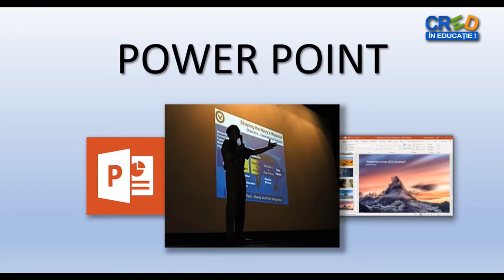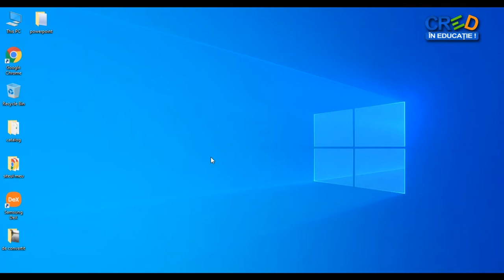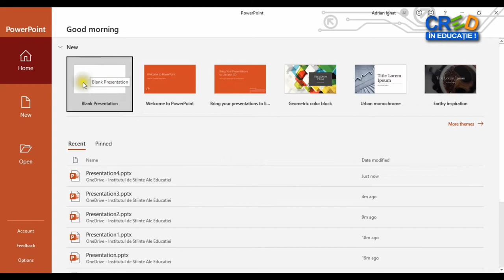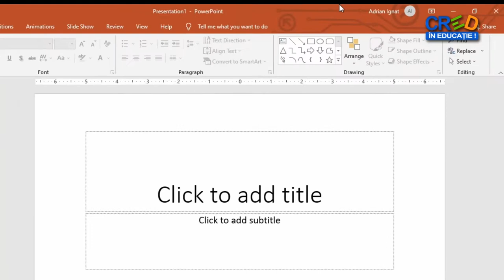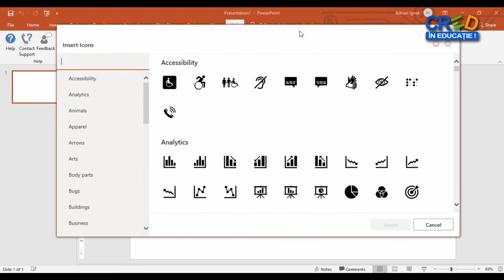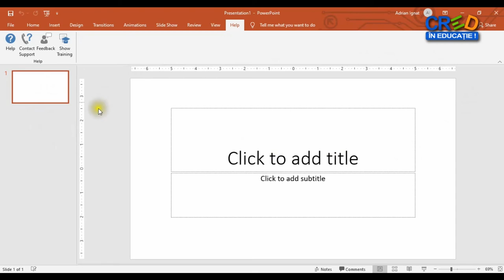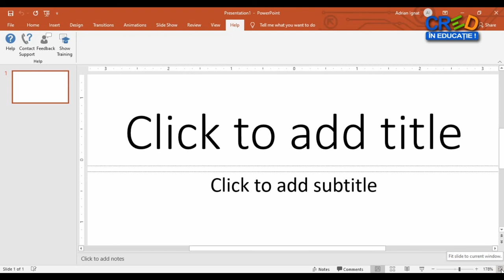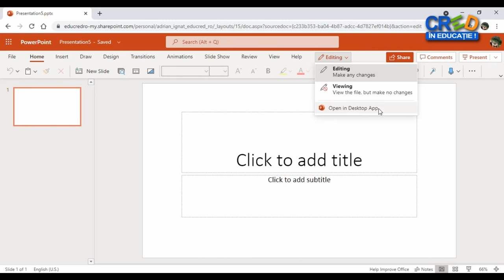Aplicația PowerPoint (I)